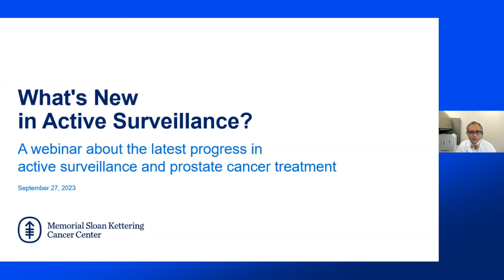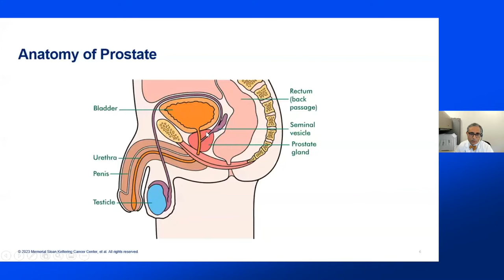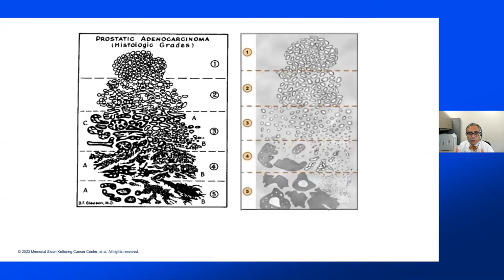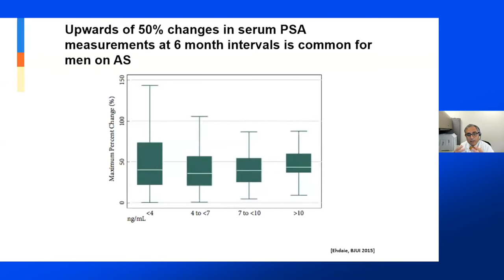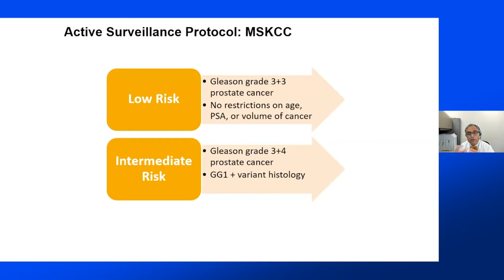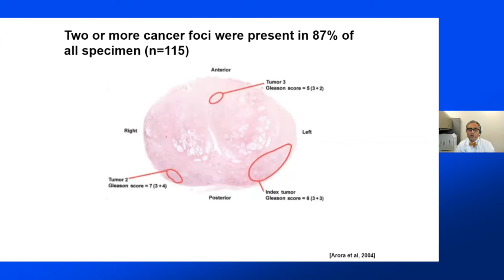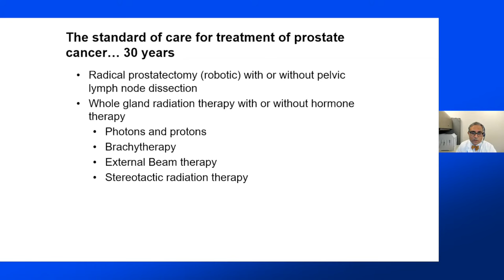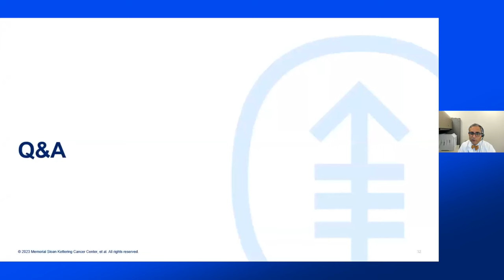What's New in Active Surveillance for Prostate Cancer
This is a webinar from Dr. Behfar Ehdaie, reviewing the latest updates to prostate cancer active surveillance.